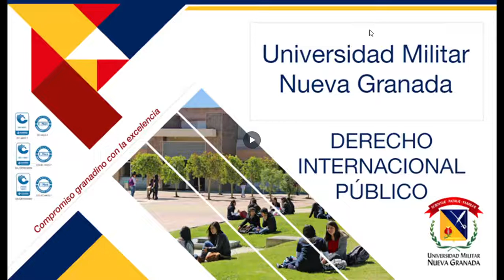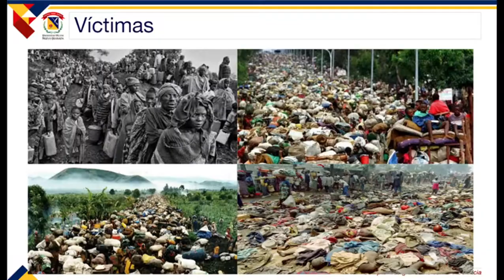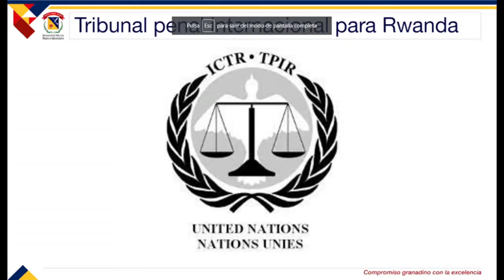Tribunal Penal Internacional para Rwanda Caso Akayesu Genocidio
Juego de roles sobre el genocidio ocurrido en Ruanda en el año 1994